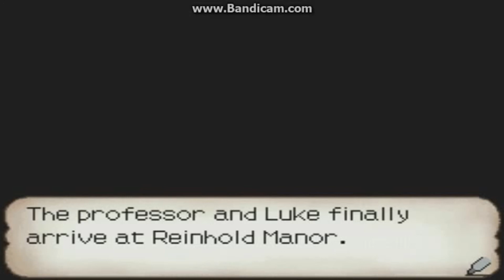Professor Layton & the Curious Village w/Triple S ~ #7 ~ Wages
► Leave a Like/Favourite! Helps me out a lot =)